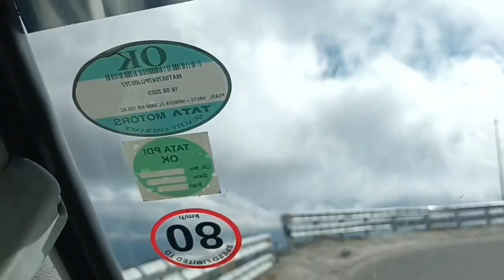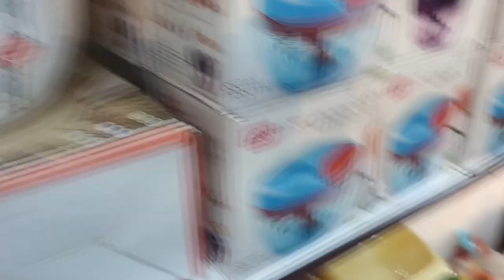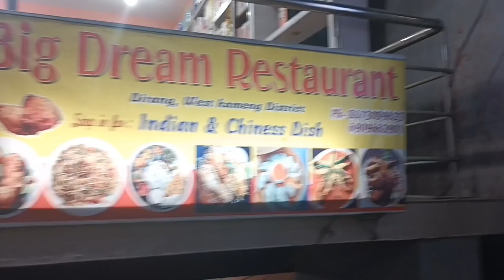অরুণাচলের দিরাং শরহ | Dirang Arunachal Pradesh Hotel | Way to Arunachal | Dirang Market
অরুণাচলের দিরাং শহর সৌন্দর্য ও ইতিহাস